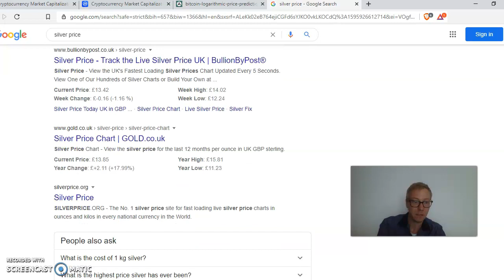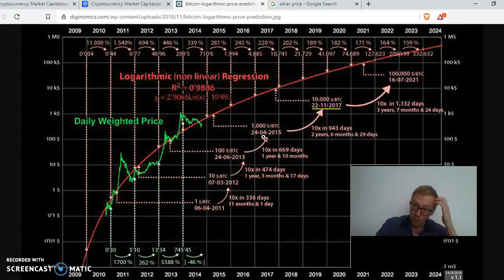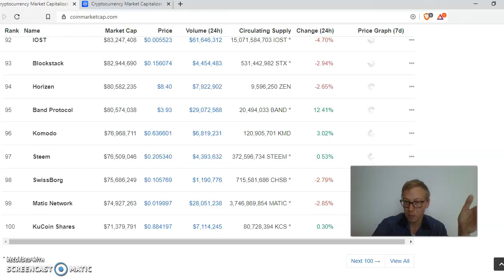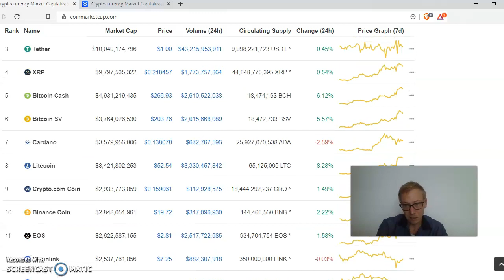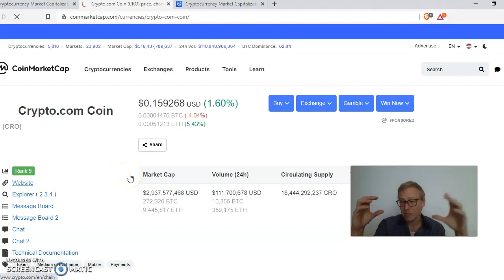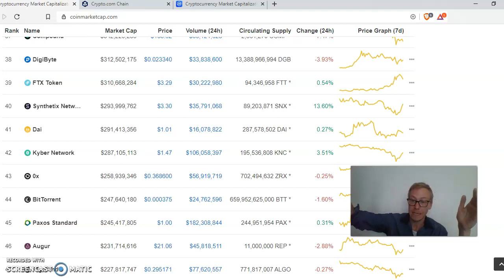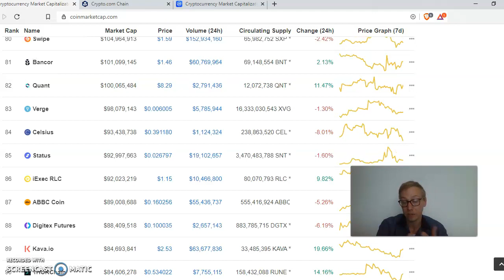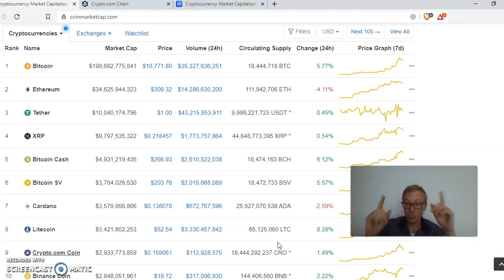The bull run beginning... silver pumping... how are you passively accumulating?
How are you passively accumulating?

🔥🔥 Set up an account with Bitwala and create a bitcoin or ethereum wallet. No investment needed, rewarded with £15

🔥🔥 Below is the link to the udemy course of what I believe will be the best investment of the year, a project that has already done a 3X and is still set to explode upwards.